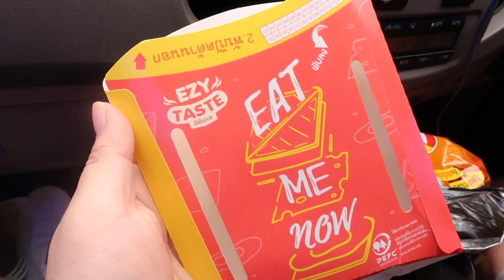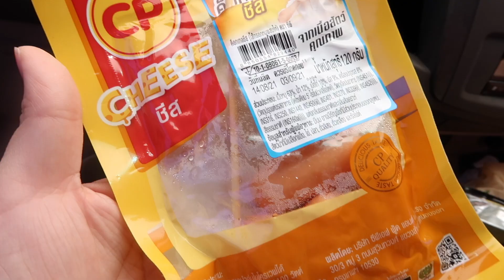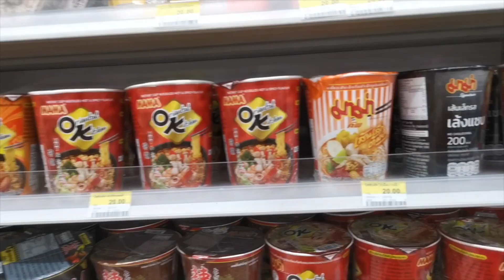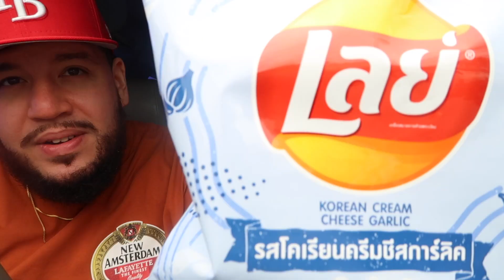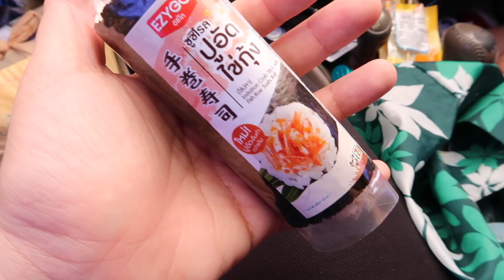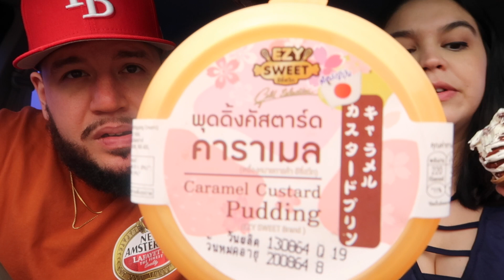Spicy Cheese Instant Noodles!!!🥤🍙 | Caloknowsfood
📍 Location
They have 7 Eleven almost on every other block in Thailand so you can't miss them

🎶  Mawila
🎹  Amp Beats

These are just some of the snacks that I get but like I said in the video there is so much shit in 7 Eleven feel free explore they got a lot of gems. I tried a couple things for the first time in this video, because I heard that they where good, and they definitely didn't disappoint! If you live in Thailand leave some comments about some of things ya'll like at 7 that I should try!